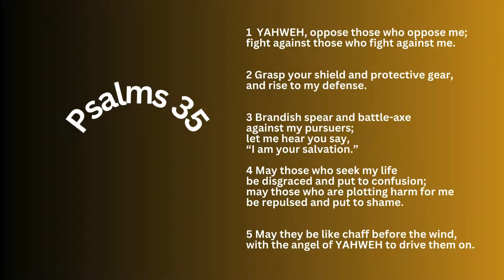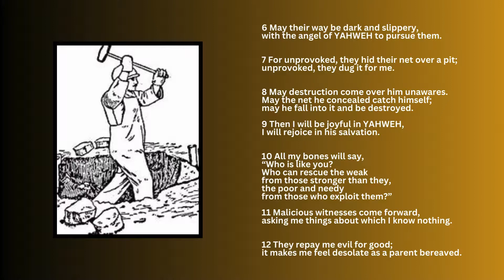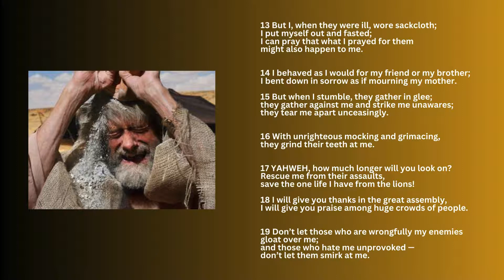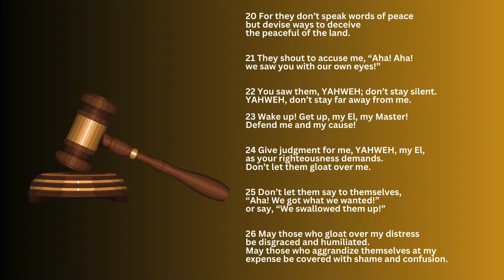Prayer For The Persecuted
Psalms 35 prayer for the persecuted.